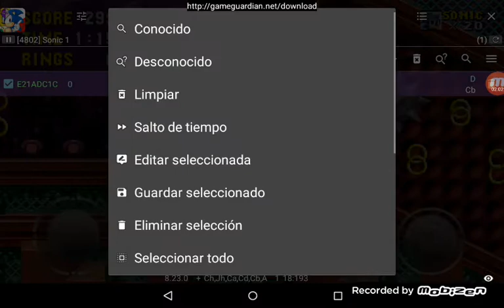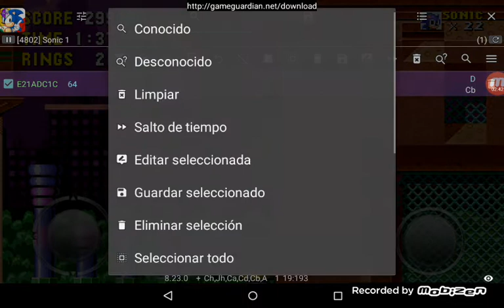Sonic 1 (remake) springyard zone, A hackear anillos y cortes de vídeo😁